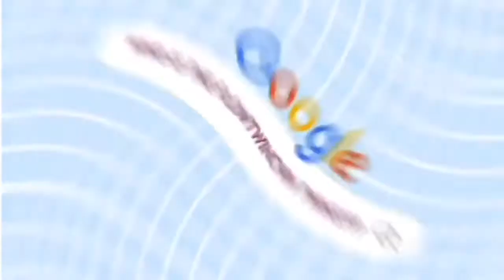SOMETHING MORE… | WINE WEDNESDAY | RAW | winewednesday saysomething | TWINCHIN TV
Heey Babies 🔮 Today We’re Here With A SomethingMore SaySomething AConvo 📲 On a WineWednesday
Make Sure To Tune In For More ♋️

Welcome to TwinChinTV Our Topics For The Week 🎥👀📲

LETS GET THESE LIKES UP🥵

Not intended for alcoholic beverages, please drink responsibly.

Thank you all for your views, likes/dislikes, positive/negative thoughts. We wish you all that brings you better energy with light and love.

SC| tbabbey_1 & pinaladron